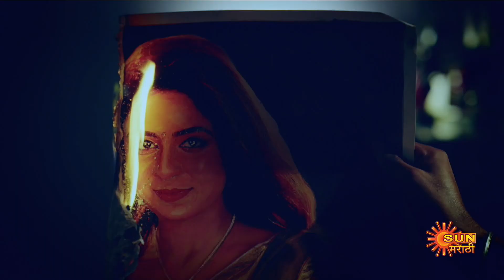Nandini - Full Episode | 11 Feb 2022 | New Marathi Serial | Sun Marathi